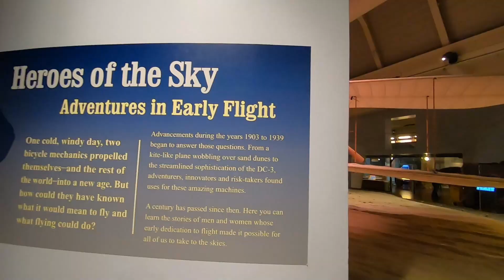EXPEDIÇÃO 4 CANTOS DA AMÉRICA | EP. 45 - De Detroit para Toronto passando pelas Cataratas de Niagara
NESTE EPISÓDIO:

Depois de rodarmos 60.000 quilômetros passando por Detroit a cidade berço do automobilismo, onde conhecemos o incrível museu de Henry Ford, entramos novamente no Canada. Onde contemplamos as belíssimas Cataratas de Niágara que dizem ser mais bonitas que a nossas Cataratas de Iguaçu. Depois de contemplar a beleza do lugar seguimos para mais uma cidade incrível, Toronto.

★ SÉRIE 4 CANTOS DA AMÉRICA: ENTRE USHUAIA E O ALASKA

Somos Michelle e Thiago, um casal de arquitetos que adora viajar de moto e conhecer lugares, pessoas, paisagens além de curtir muito a estrada.
Saímos dia 28 de dezembro de 2022 para a maior aventura das nossas vidas, percorrer os 4 Cantos da América: entre Ushuaia e o Alaska. Vamos percorrer mais de 70.000 quilômetros rodados passando por 16 países durante 365 dias.
Aqui no nosso canal a gente compartilha tudo sobre nossa expedição pelos 4 Cantos da América, além de outros conteúdos para inspirar você a sair da sua zona de conforto e curtir as belas paisagens desse mundão.
Suba na nossa garupa e acompanhe mais este episódio incrível da Expedição 4 Cantos da América.

BORA QUE A VIDA TÁ PASSANDO!

★ QUER AJUDAR A PROMOVER O CANAL?
É gratuito. Curta, compartilhe e comente algo em nossos vídeos.

Se você curte nosso canal e entende que produzimos algo bom em seu benefício, fique à vontade para contribuir com nossa próxima aventura, transferindo qualquer valor que caiba na sua generosidade. PIX: 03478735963. Obrigado!

Onde você vai nos encontrar compartilhando dicas de lugares, equipamentos e fotografia além de nos conhecer melhor.